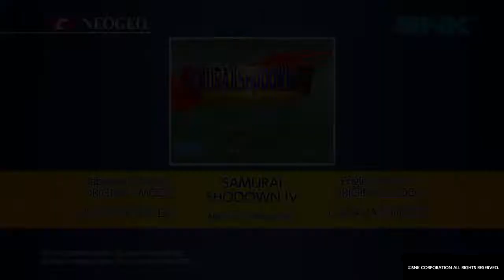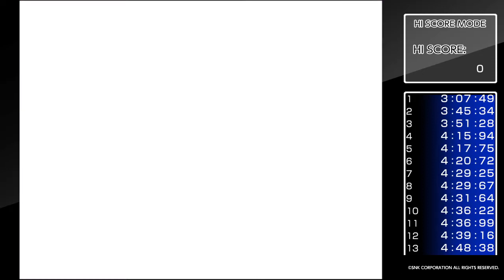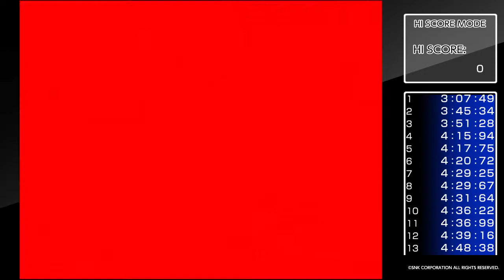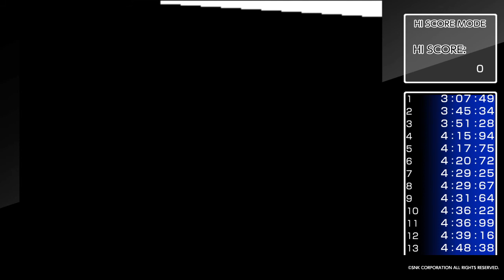Trophy log: HI SCORE Player (ACA Neogeo Samurai Shodown IV)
ACA Neogeo Samurai Shodown IV
Character: Sogetsu Kazama
Technique: Bust
Arcade Mode
CPU level: 4
Objective: Using only a credit, you need to finish the game and upload your score after the credits.